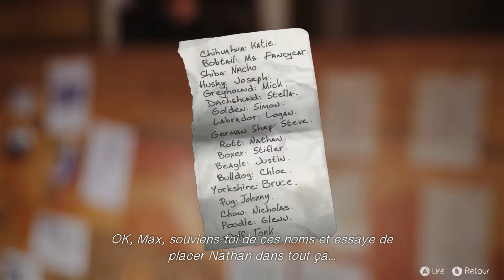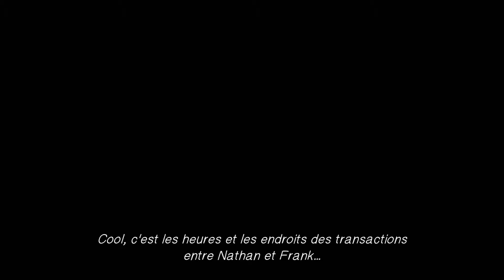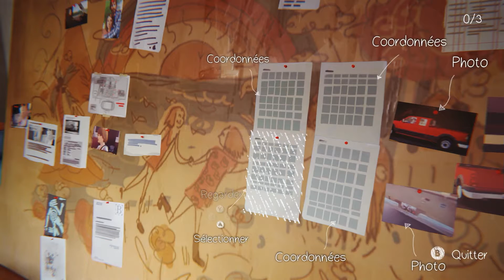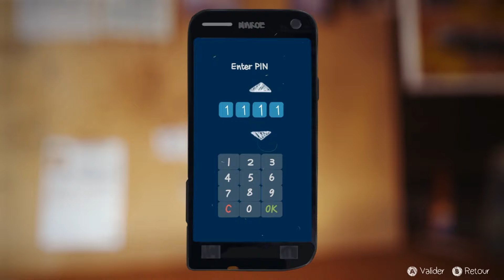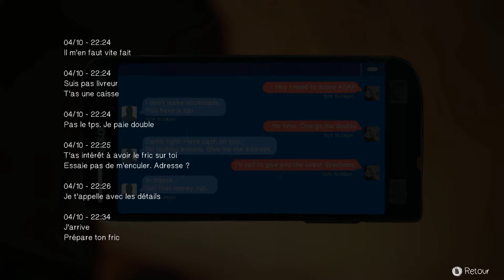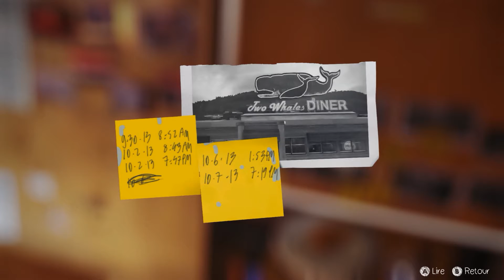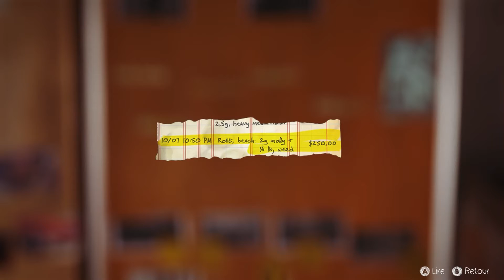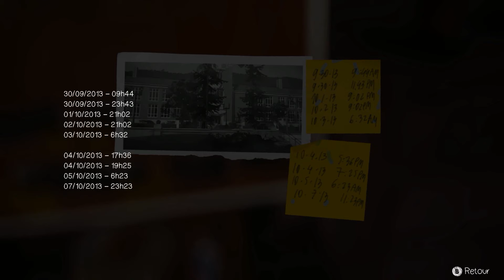GamePlay | Life is Strange | #26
Lis la description
► Yop tout le monde ! C'est Crazy_Street_

Jeu : Life Is Strange

Attention aux nombreux fakes de style
Crazy_Street
CrazyStreet
CrazyStreet_
CrazyCraft
CrazyCraftHD